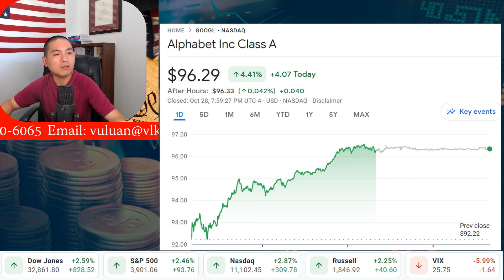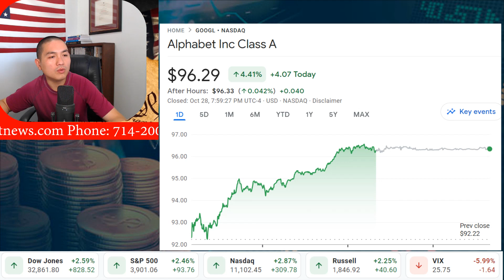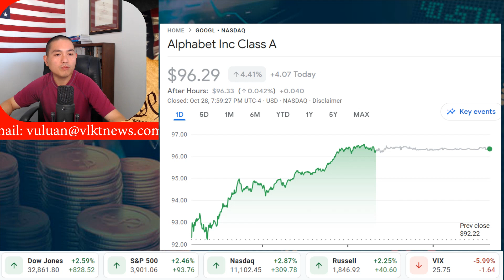Fed sẽ tăng lãi suất mạnh mẽ lên 5%, châm ngòi cho một cuộc suy thoái